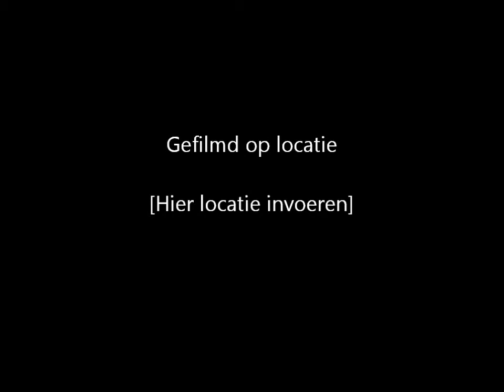CIC2* Velen 2012 Udiana (v. Haarlem) met Vera Grevelink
Udiana (v. HaarlemX Roemer) CIC2 dressuur en springen